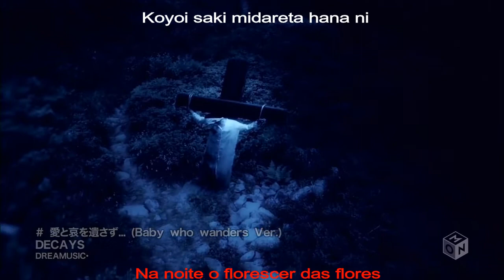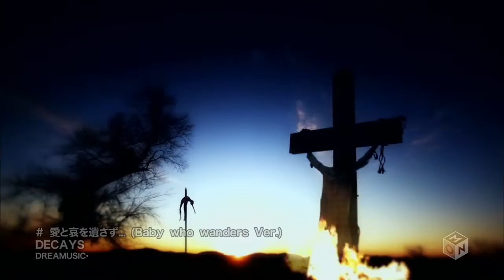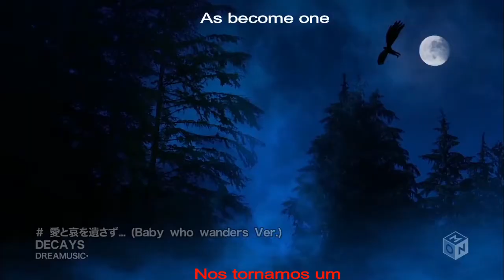MV 愛と哀を遺さず (Ai to ai wo nokosazu) - DECAYS - Letra e Tradução PT-BR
ATENÇÃO:  A tradução foi a unica que encontramos disponivel nas fanbases internacionais, perdoem os possiveis erros!

 ⭐      LINKS OFICIAIS   ⭐
SITE OFICIAL : decays.jp/
PÁGINA DA DREAMUSIC:  dreamusic.co.jp/artist/decays/